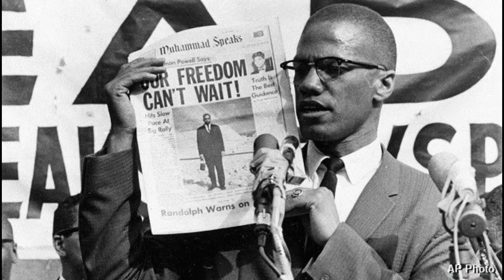Malcolm X: The Wisdom of Master Fard Muhammad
Malcolm X teaching on Master Fard Muhammad by Lost-Sheep Productions. Hip-Hop instrumentals in the background.

A Piece of God LLC